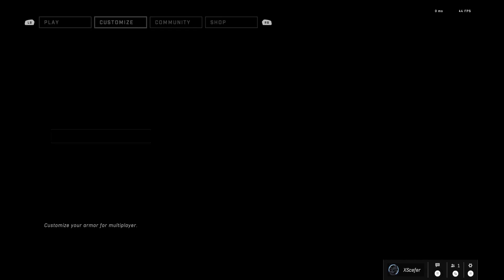Halo Infinite Multiplayer Season 2 ~ 25 May 2022 (Entrenched Event)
just a casual enjoying playing the game